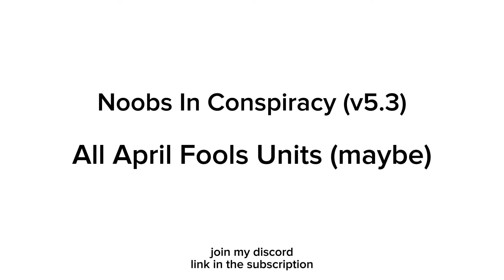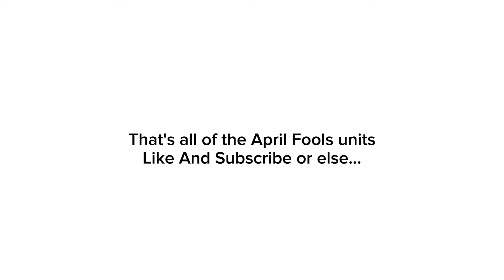Noobs In Conspiracy (v5.3) All April Fools Units 👑 Most Viewed Video 👑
omg he uploaded real